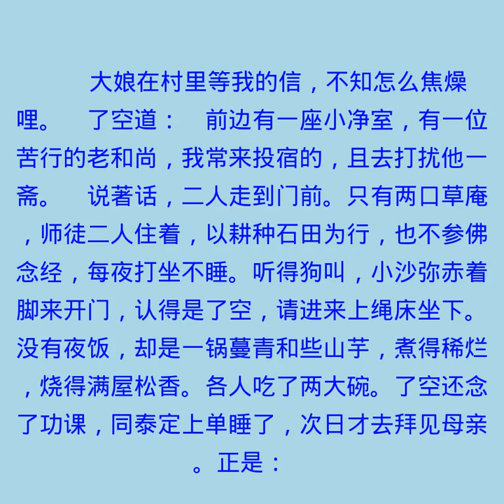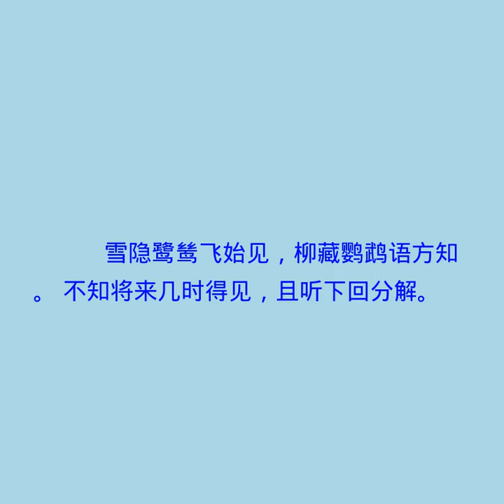第四十六回 离别久母子当前全不识 缘法至主仆对面恰相逢